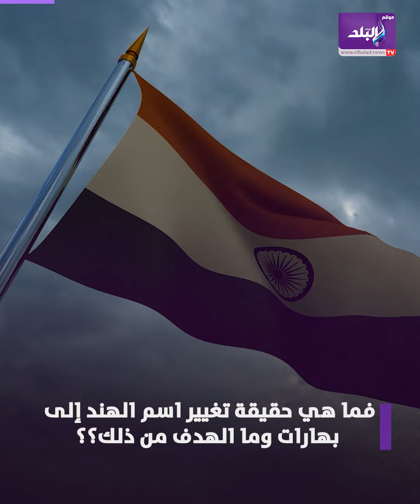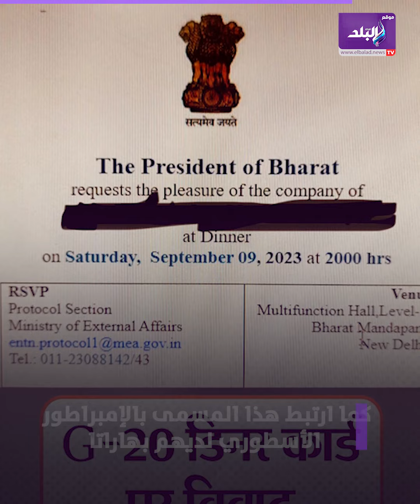بقت بهارات.. تغيير إسم الهند التاريخي وظهوره الأول في قمة العشرين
أثارت حكومة رئيس الوزراء الهندي ناريندرا مودي جدلا في البلاد، بعد إعلانها تعديل اسم الدولة ليصبح "بهارات" بدلا من الهند.. فما السبب؟.
تم استخدام مصطلح "بهارات" بالفعل اسماً للدولة في الدعوات الرسمية الموجهة لحضور العشاء خلال قمة مجموعة العشرين التي ستعقد في نيودلهي يومي التاسع والعاشر من الشهر الجاري.
ElBaladOfficial#
ElBalad_Official#